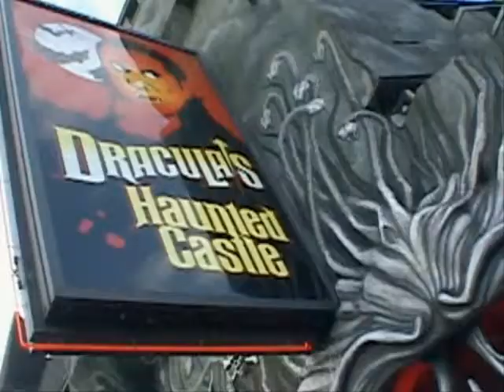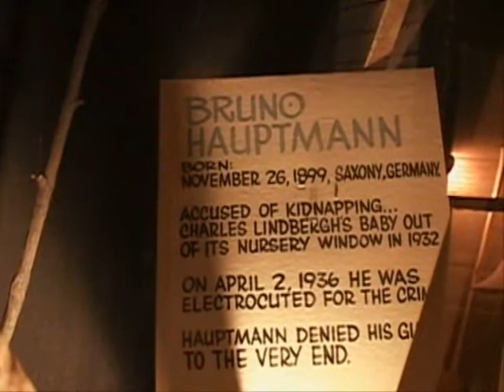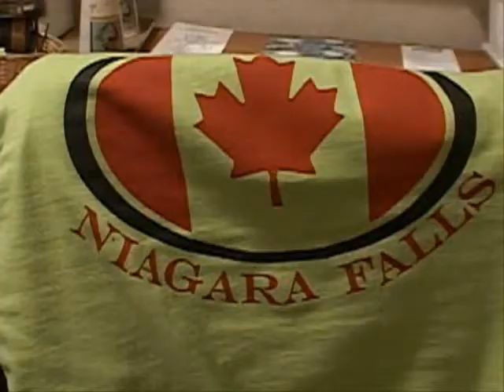115 Who is the better Boxer 2